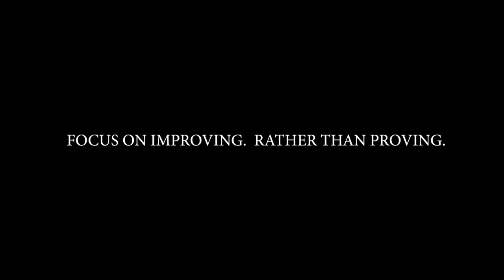Kennedy Keeps the Tradition Alive (Super Grand Slam) Cobrinha BJJ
Focus on improving rather then proving - Cobrinha

To further develop and improve your Brazillian Jiu Jitsu please visit the Cobrinha Online website where you can learn from one of the greatest Brazillian Jiu Jitsu practitioners in history.

Follow Rubens "Cobrinha" Charles Maciel

Other Instructional Videos

Please note that when I posted new techniques or workouts , I'm sharing my experience and opinions. I'm sharing the resources, tools and information that I think can make an impact in your life.

I care about your success and that is why I believe in being real and absolutely transparent by posting about my BJJ training routine, techniques and workouts.